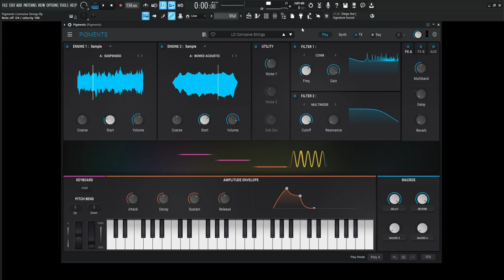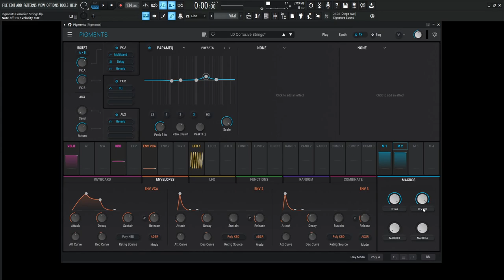Arturia Pigments 4 Corrosive Strings Sound Design Tutorial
In this Arturia Pigments 4 Sound Design Tutorial, I show you how to make a string patch that sounds a lot like a creepy cello using comb filtering and samples.

My favorite vst plugins:
Synths:
Arturia Pigments 4

Effects:
Arturia FX Collection 3